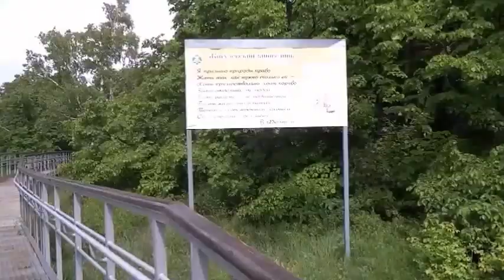Mountain "Strel'naya" in Zhiguli reserve / Гора "Стрельная", Жигулевский заповедник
Mountain "Strelna" is the highest peak Zhiguli reserve in Samara region, Russia  - 375 m above sea level. It has narrow ridge - "Devil's Bridge" leading to the conical top of the mountain, where you can see stunning views of Volga river.
Гора «Стрельная» является самой высокой вершиной Жигулей - 375 м над уровнем моря. Ее хребет отходит на северо-запад от основного массива Жигулей, слегка понижаясь вначале, а перед окончанием неожиданно поднимается вверх, образуя небольшую уютную площадку с прекрасным видом на заволжские дали. Затем он сужается в узкий гребень - "чертов мост", ведущий к конусообразной вершине горы. Здесь каменные глыбы образуют небольшой грот, в котором, по преданию, располагался дозорный пост "вольных людей". Отсюда они просматривали течение Волги на сорок верст и кострами подавали скрывавшимся за островами разбойничьим стругам весть о приближении купеческих караванов. И вылетали тогда спрятавшиеся в засаде струги из-за острова на стрежень, и грозный клич "Сарынь на кичку!" заставлял гребцов бросать весла, а купеческие сердца - трепетать от страха... После разгрома Разинского восстания, Жигулевская вольница не прекратила свое существование, но к разбойному промыслу добавился вполне мирный, хотя и не менее богатырский - бурлацкий, а также древнейшее занятие приречных жителей – рыболовство.